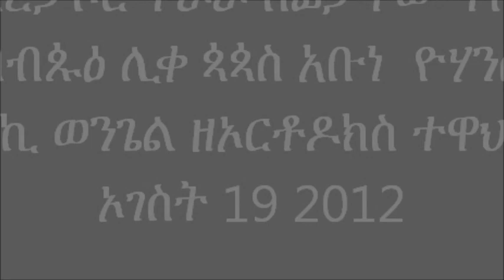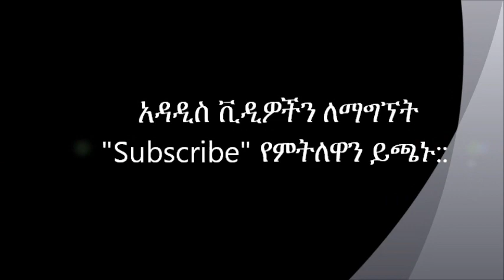The transfiguration of Jesus Christ -በደብረታቦር ተራራ በፊታቸው ተለወጠ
In this  video, Abatachen teaches on the transfiguration of our Lord Jesus Christ based on scripture from Matthew 6:1-6.